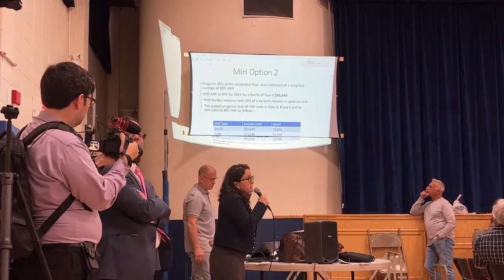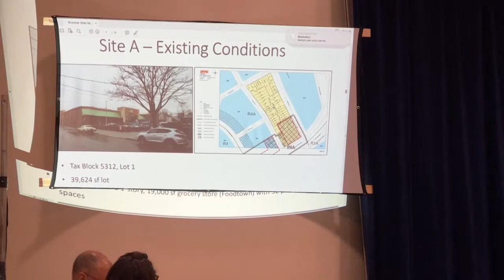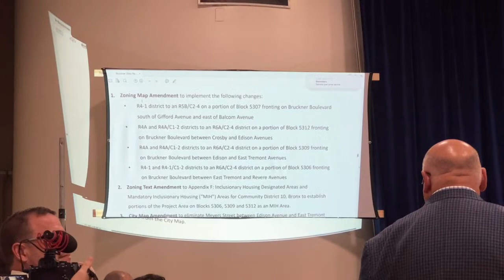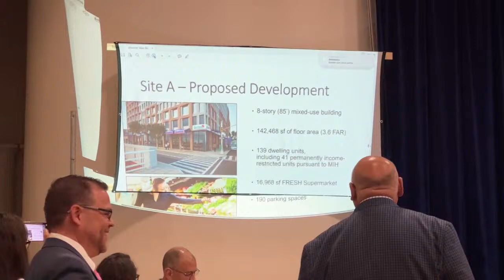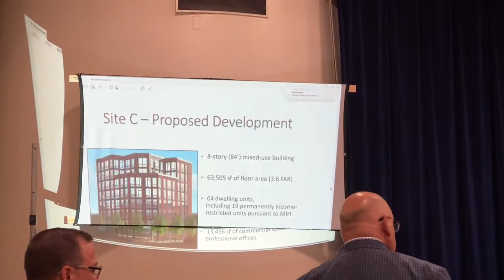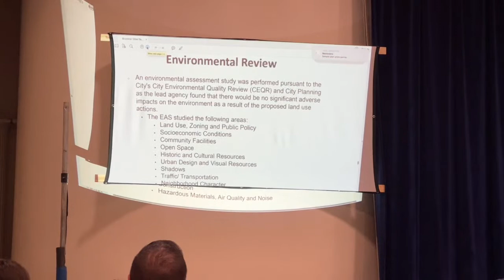FULL EVENT: Bronx Community Board 10 Holds Public Meeting, Votes on Proposed Bruckner Sites Rezoning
On May 19, 2022, Bronx Community Board 10 hosted a public meeting at the Greek American Institute in Pelham Bay on a controversial Bruckner Boulevard development proposal that would require an amendment to current zoning in Throggs Neck.

Members of the community spoke both in favor of the development and against it, although the majority who spoke were opposed. Representatives from the 32BJ property service workers union and the housing advocacy group Open New York also spoke in favor of the development.

4:30: City Council Member Marjorie Velázquez did not attend, but sent a statement that was read by the board. According to the statement, she was not able to attend due to threats made against her.

27:56: The developers, Throggs Neck Associates, gave a presentation on their proposal.

1:20:40: At the end of the public meeting, the majority of board members voted Yes on a resolution to draft a letter of disapproval to the City of New York City Planning Commission on the matter of Uniform Land Use Review Procedure (ULURP) application C220007ZMX, the Bruckner Sites Rezoning application.

1:25:35: New York State Senator Luis Sepúlveda also spoke briefly at the end of the event about his expectation that he will be representing the Throggs Neck area in 2023 due to redistricting.

You can find documents and maps related to the Bruckner Sites Rezoning proposal

You can learn more about the community organization opposing the upzoning project